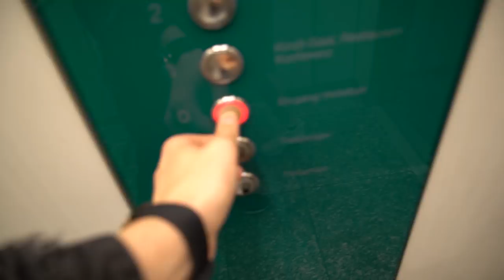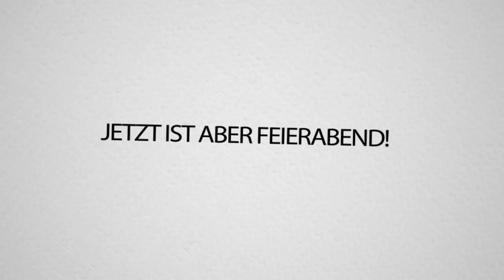MONTANABLACKS Rekord OUTFIT! Wie viel ist dein VLOG wert VLOG!